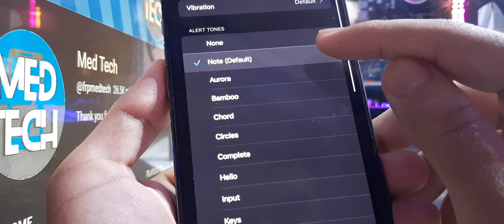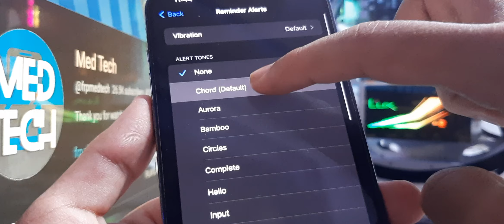iOS 17 How to Change Sound Notification on iPhone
How to Change Sound Notification on iPhone